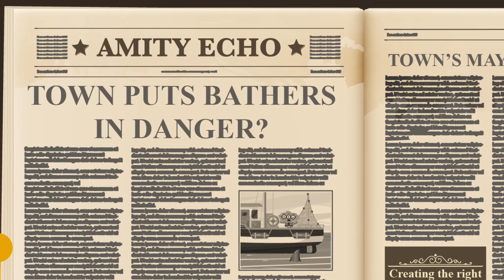Conflict of Interest - Course Trailer - TalentLibrary™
Conflicts of interest are considered a form of corruption. Learn how to handle them correctly in the workplace with this course.

Create your free account, get access in a few clicks, and start training right away

What's covered in this course:
--What the risks involved in a conflict of interest are
--How to put a process about conflicts of interest in place
--What the best practices for managing a conflict are

Why your teams need this course:
If you need to deal with conflicts of interest in your organization, this course will help you get started. You’ll learn about the risks involved, the processes you can put in place to mitigate those risks, and how you can implement effective solutions.